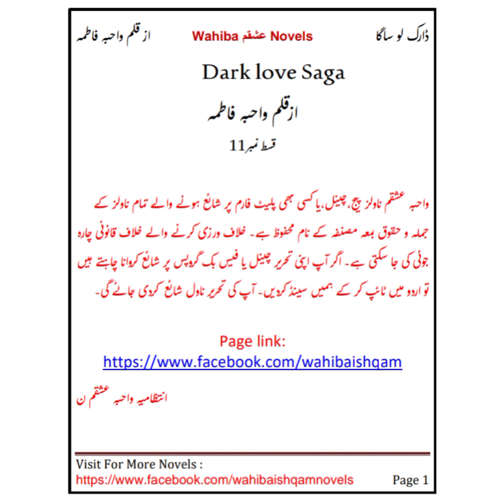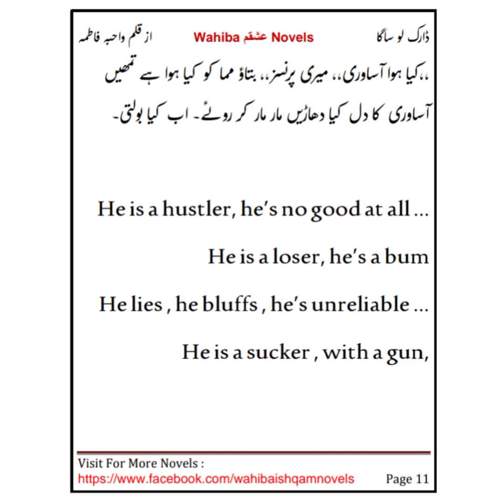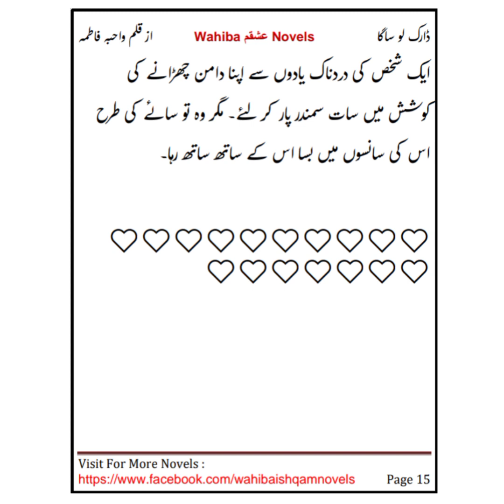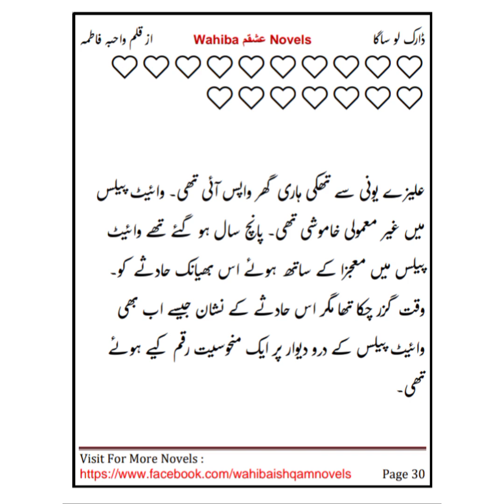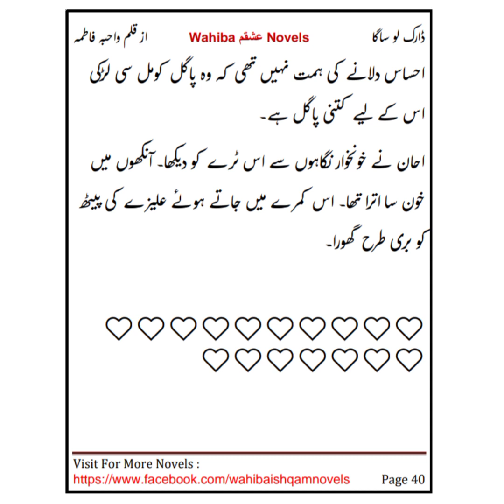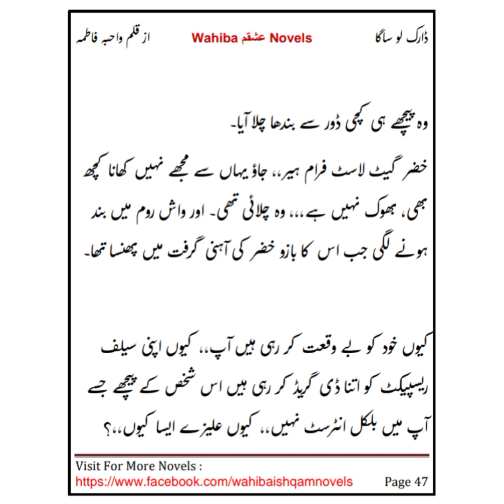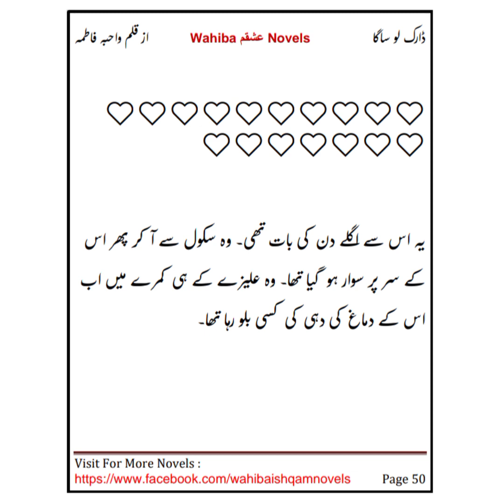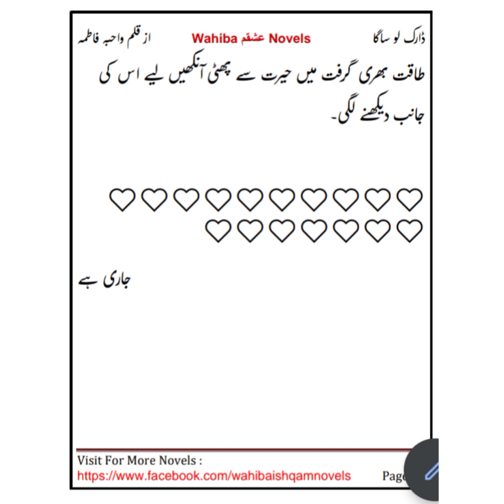dark_love_saga S3 of Bloody Love by wahiba_fatima episode 11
gangster based most romantic trajic thriller suspencfull novel